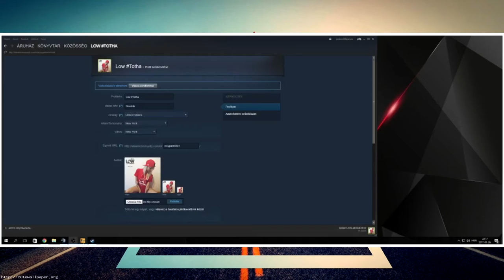Nyomoroncok #7 || CSGO Montage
►My PC:
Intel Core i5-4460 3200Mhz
Asus Radeon R9 270x 4GB
Crucial 8GB DDR3 1600Mhz
Corsair VS550
ASROCK H97M Pro4
1TB Winchester+ 120GB SSD
Cooler Master Silencio 652S gépház
Ozone Blade keyboard
Steelseries Siberia V2